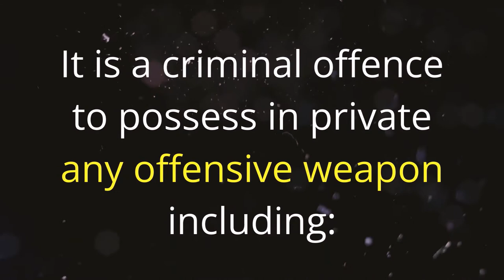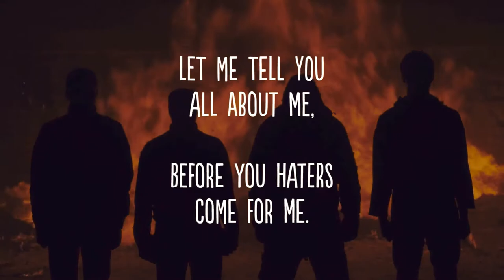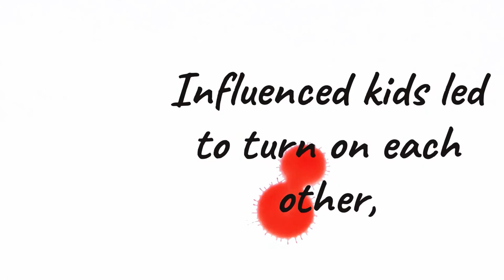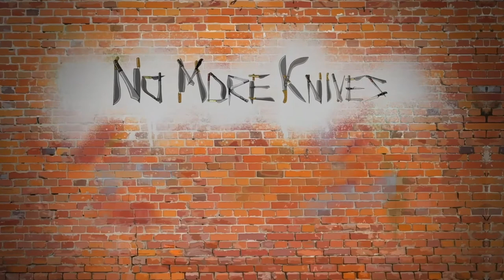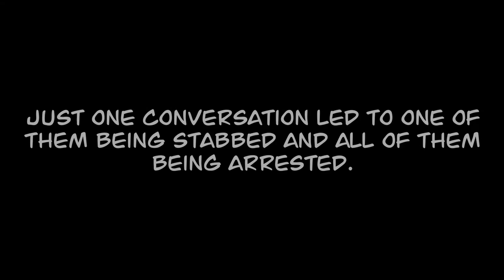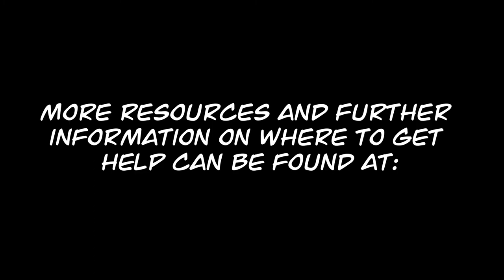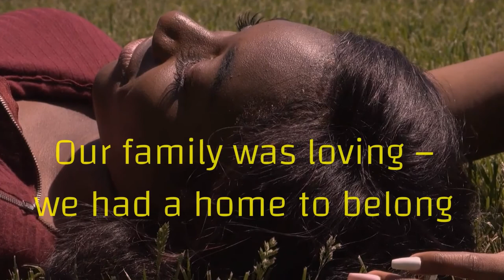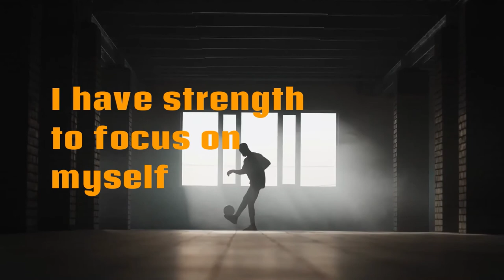Knife Crime Film Presentation - Collection of collaborations and resources edited by PC1942.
This feature contains a series of short film resources about aspects of KnifeCrime, Child Criminal Exploitation (CCE), and CountyLines. Collaborations include "Daughters & Sons" by PC1942 and Mr. Milise, and a couple of music films made by PC1942 working with some young people. The feature also includes the film project "No More Knives Or County Lines" which is an animation initially funded by the Humberside Police and Crime Commissioner (PCC), and written by author Christina Gabbitas. Christina is an Honorary Member of the National Society for the Prevention of Cruelty against Children (NSPCC) Council. Christina has also been working with Humberside Police, North Yorkshire Police and Lancashire Police. There are also other contributors on the "No More Knives Or County Lines" film project, and they are credited in that section.